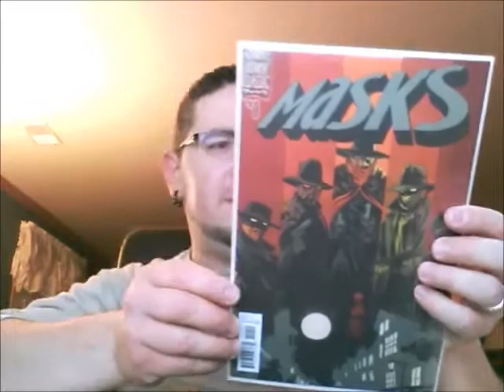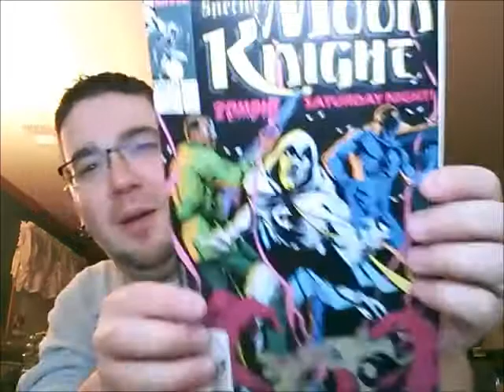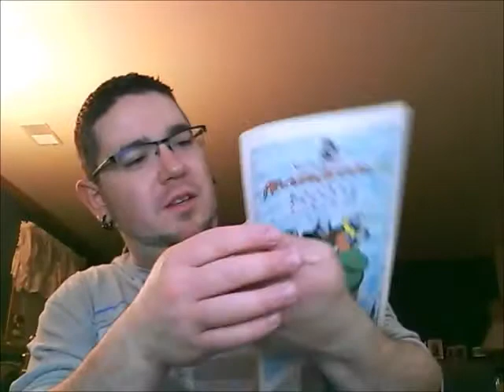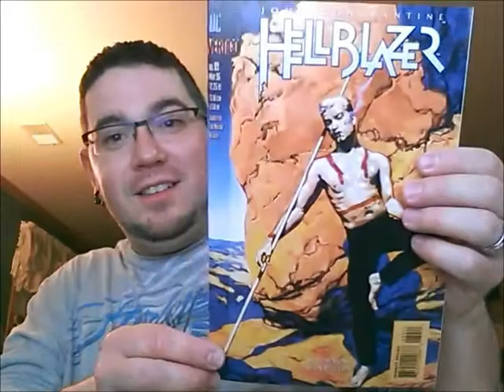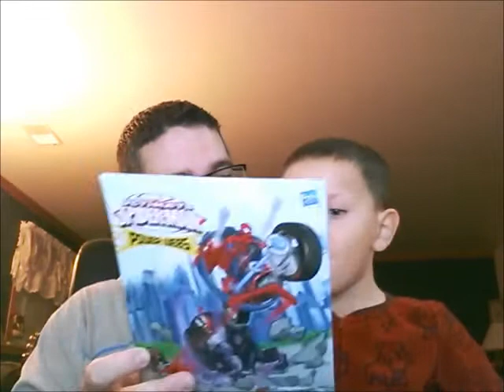RWC RAOC (Random Act Of Christmas) from TheIncredibleCJ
Hey everyone, Merry Christmas!  Here's a super sweet unboxing of an amazing gift from an Incredible friend of mine, TheIncredibleCJ!  If you haven't checked out his channel do so RIGHT NOW or else next year Santa will bring you only coal for Christmas!  Thanks a lot bro!